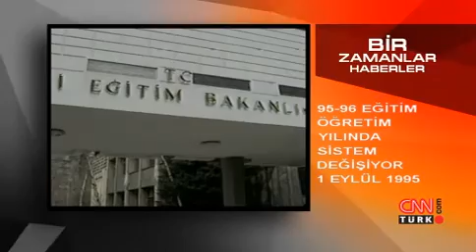Bir Zamanlar Haberler: 1-2 Eylül 1995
1-2 Eylül 1995 tarihlerine ait haberler CNN Türk'te "Bir Zamanlar Haberler" programında yayınlandı.